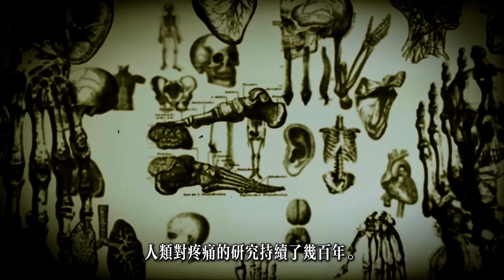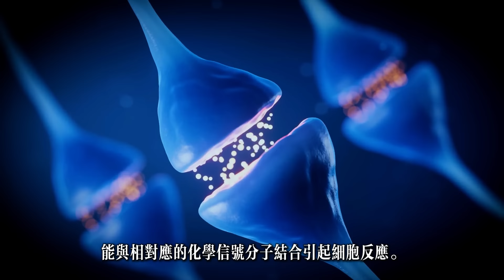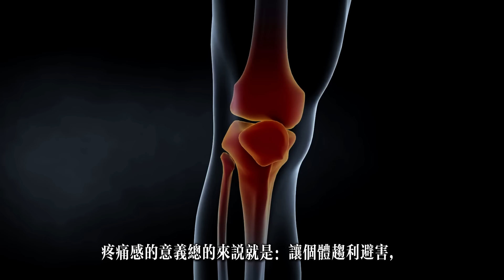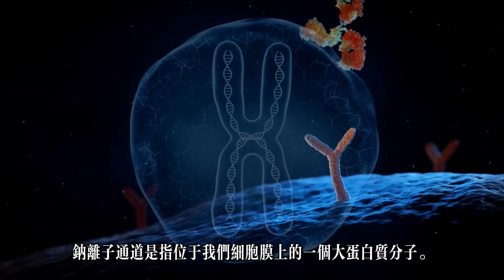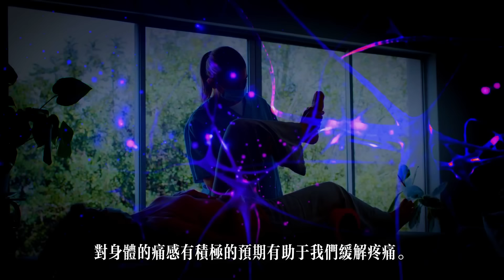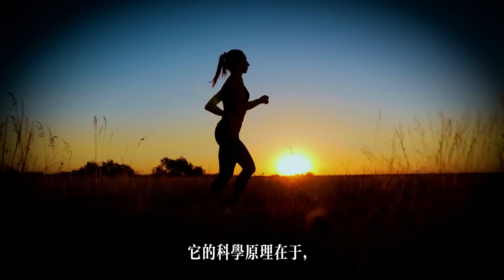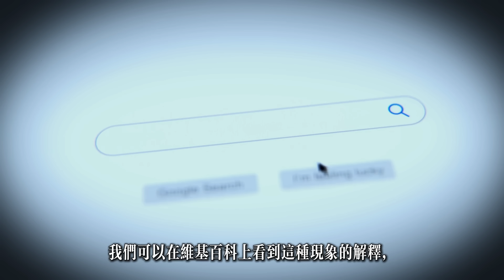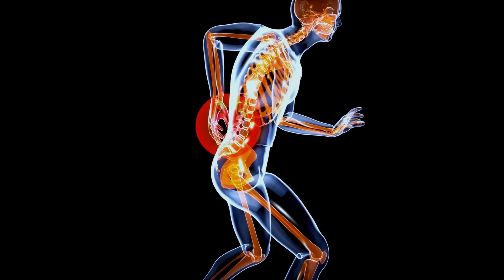沒有疼痛感人就無法生存,它是身體的保護神 | 科普暢銷書《疼痛的真相》(探秘,科普,知識,生物學,背痛,健康,慢性疼痛,脖子痛)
歡迎來到天天讀書會，今天分享的書是：《疼痛的真相》,作者蒙蒂·萊曼(探秘,科普,知識,生物學,背痛,健康,慢性疼痛,脖子痛)。
身體有痛感就一定是因為身體受到傷害了嗎？先說一則真實的故事。1995年，有個工人在幹活時從一個很高的腳手架上跳下來。結果，下面木板上有一根15公分的大釘子剛好連鞋帶腳一下穿透了。這個男子感到很痛，他痛苦得哀嚎不已。工友們趕緊把他送到了醫院。
看到男子實在太痛苦，醫生給他注射了強效止疼藥，這才使得男子安靜下來。隨後，醫生小心翼翼地把他的鞋脫掉。這時，醫生驚訝地發現，釘子居然從他的腳趾縫之間穿了出來，他的腳沒有受到絲毫傷害。可為什麽他會產生這麽強烈的疼痛感呢(探秘,科普,知識,生物學,背痛,健康,慢性疼痛,脖子痛)？
今天的影片可能會顛覆你對疼痛的認知。雖然基本上每個人對疼痛都不陌生，但大家對疼痛這個現象都存在著一些誤解，或者不完整的認識。人身體的痛感如何產生的？為何一些人明明身體沒有受任何傷害還是會感到疼痛？而對於那些真實的痛感，靠精神力量真的可以緩解嗎？